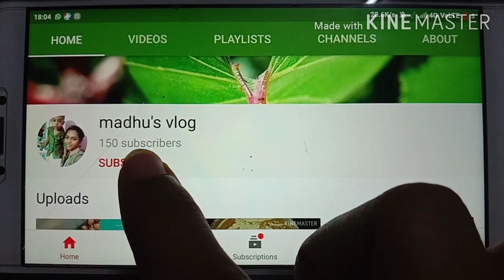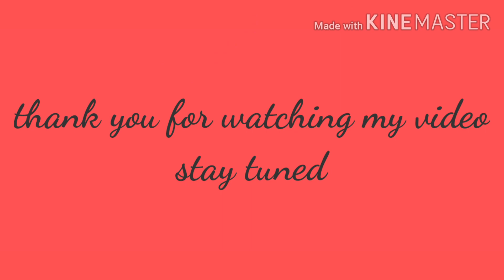Bread upma......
Simple easy and quick recipe
Very helpful for working women's
Ingredients :
Bread (milk / wheat )
Tomato
Onion
Turmeric powder
Salt
Chilli powder
Sambar powder
Garam masala
Curry leaves
Corriander